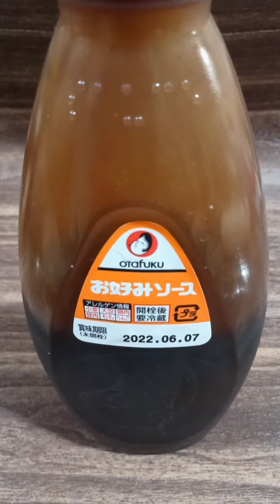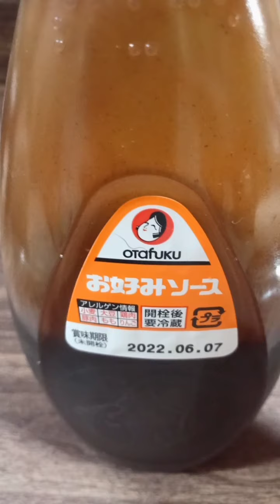Quick & Easy Pancake Noodles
Hey🙋Mga Palangga!

Welcome🐶

" Pancake Noodles " nakailang post na tayo nito Guys at today naisipan ko na namang magluto nito, Sarap kasi...

🦋Spread Love & Joy🦋
🍀Tisa Ty🍀